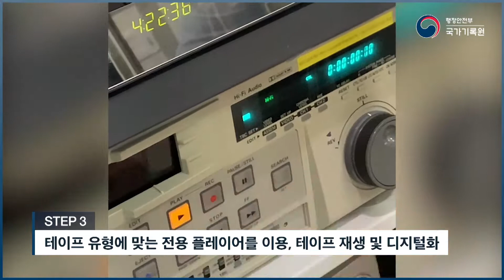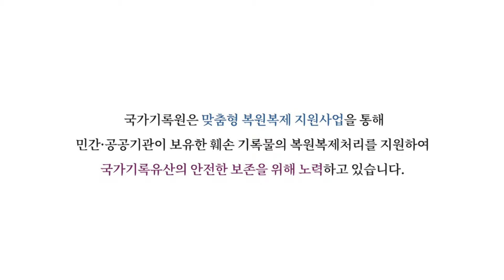우토로마을 관련 시청각기록물 복원 처리 과정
일본의 강제퇴거에 맞서 삶의 터전을 지키기 위해 몸을 던져 싸워야 했던
우토로마을 재일한인의 모습을 생생하게 보여주는 기록이 디지털 복원 처리되었습니다.

지구촌동포연대가 복원 의뢰한 우토로마을 관련 기록!
어떤 과정을 통해 복원 처리 되었을까요?